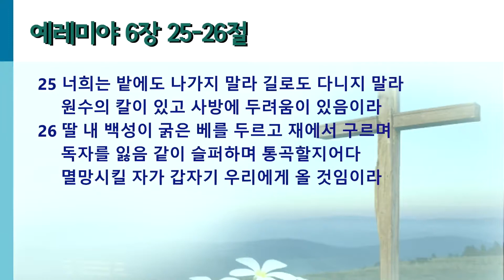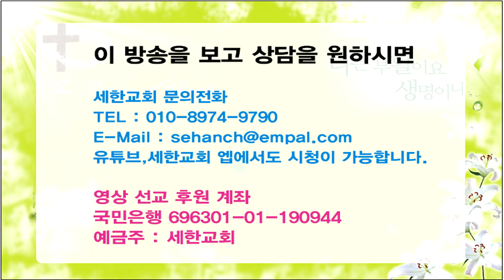[영혼의 양식! 은혜의 축복!]박건수목사의 쉬운원어성경 강해-예레미아-가슴이 하얗게 야위어가는 날 별이되고(렘6:26)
26딸 내 백성이 굵은 베를 두르고 재에서 구르며 독자를 잃음 같이 슬퍼하며 통곡할지어다 멸망시킬 자가 갑자기 우리에게 올 것임이라